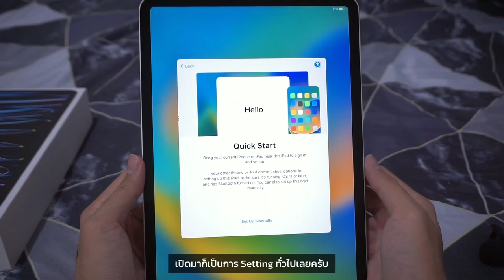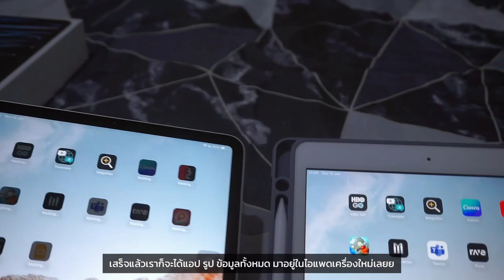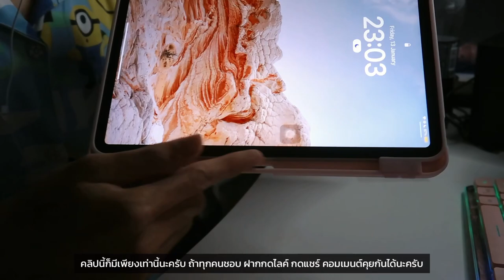IPad Pro 2022 EP.3 📦 Unboxing IPad Pro 2022, โอนข้อมูล, แต่งเคส | nusyeon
แกะกล่อง IPAD PRO 2022 M2, โอนข้อมูลจากไอแพดเครื่องเก่า, แต่งเคสน่ารักก